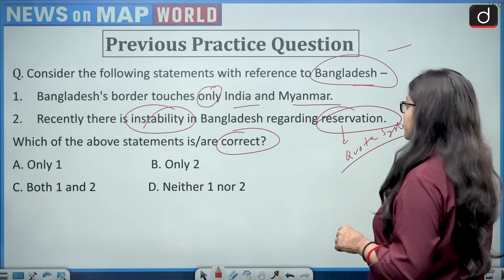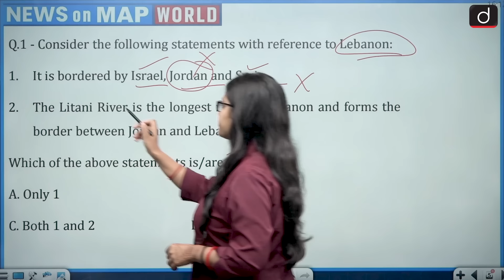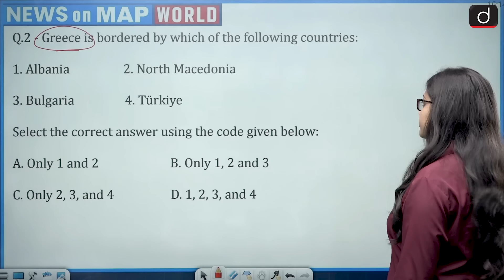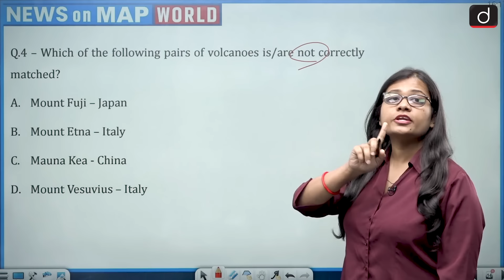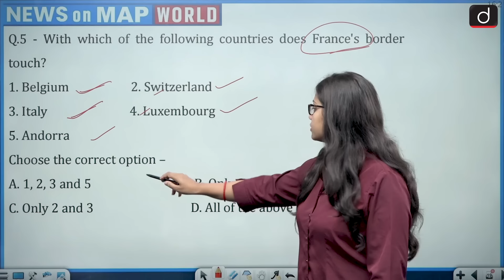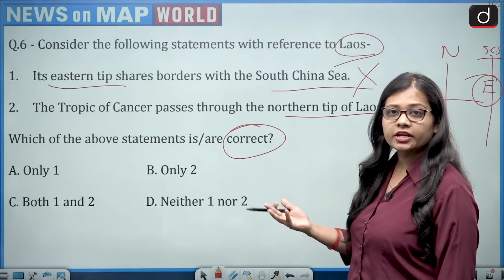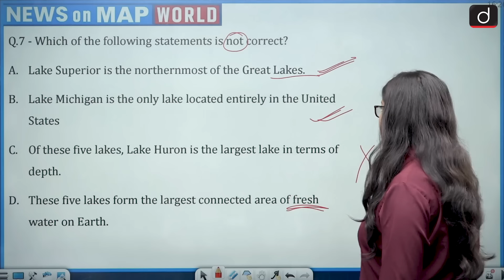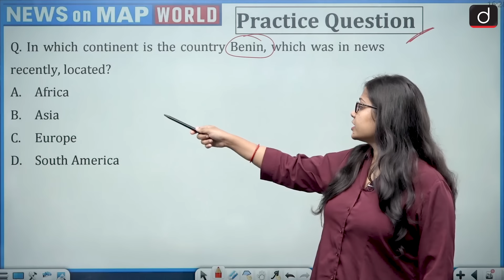NEWS ON MAP | WORLD MAPPING | PLACES IN NEWS UPSC | DRISHTI IAS English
Team Drishti IAS English feels glad to announce that we have started news on map programme. We have tried our best to present you with a compilation of important places in news throughout last week. We believe it will help you much to boost your knowledge towards this subject. In this way, it will hopefully strengthen you for IAS PT 2024 along with state PCS exams. The following areas are covered in this episode:

Lebanon

Greece

Libya

Mount Fuji – Japan, Mount Etna – Italy, Mount Vesuvius – Italy, Mauna Kea - Hawai

France's border

Laos

Lake Superior